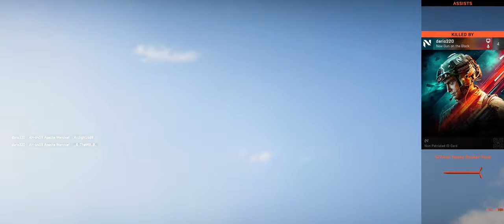Battlefield 2042 Beta - Trio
TheWill és BloodHun társaságában szétlőttünk mindent IS.